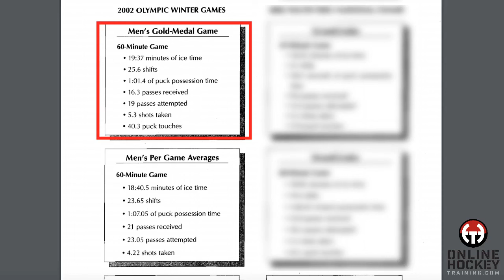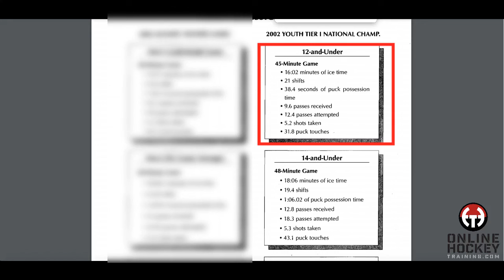Are Elite Skills Developed in Games or Practices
🏒 Ever wondered how top hockey players master those incredible puck skills? It's not during the high-pressure games or even those intense practice sessions on the ice. Curious? Let’s break it down. 🤔

A study by USA Hockey during the Salt Lake City Olympics revealed something startling: on average, players have the puck for only about one minute per game. Yes, just 60 seconds during those tension-filled 60 minutes. And it’s similar for youth players – sometimes even less.

So, what about practice? After analyzing multiple practice sessions across various youth levels, we found that players typically handle the puck for only about four minutes in an entire 60-minute practice. Not quite enough to turn anyone into a puck-handling maestro, right?

But here's a pro tip: Top players grab extra ice time by getting on the rink right after it’s zambonied and constantly practice with the puck even while waiting their turn for drills. 🕒

The lesson here? Real skill development needs more than just game time and regular practices. If you want to excel, it’s about making the most of every opportunity to handle the puck.

Want to dive deeper into effective ways to enhance your stick skills? Click on the next video for more insights and tips.